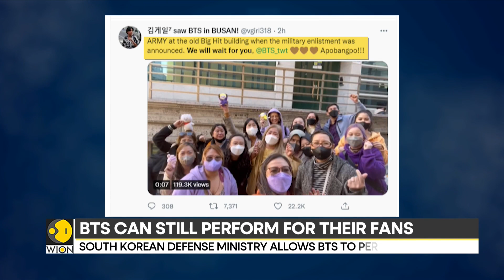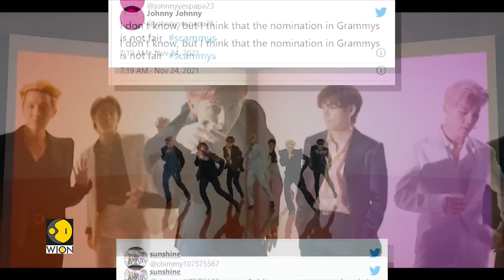Kevin Spacey Sexual Abuse Case: New York court dismisses $40 million lawsuit | Latest | WION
Now Kevin Spacey came out victorious in a sexual abuse case. This comes after his accuser Anthony Rapp failed to prove his claim before the jury members in New York.